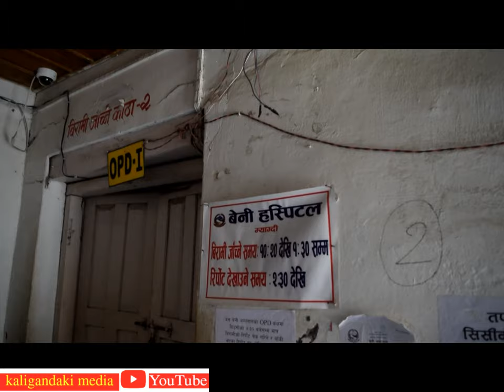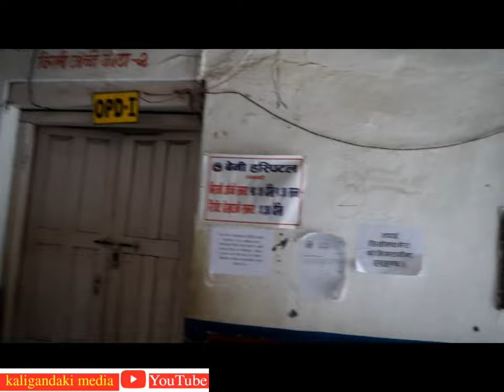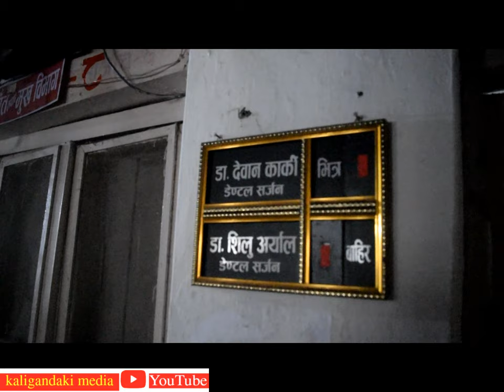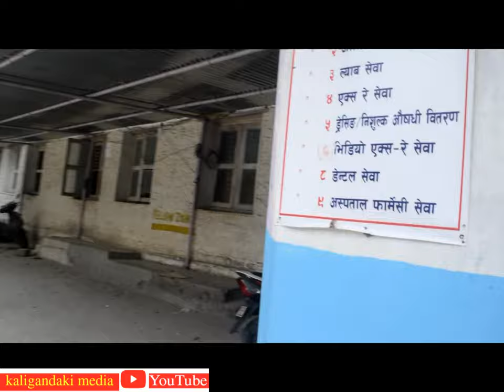बेनी अस्पतालका स्वास्थ्यकर्मी आन्दोलित बनेपछि दिनभर यस्तो समस्या व्यहोरे विरामीले Beni hospital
म्याग्दी सदरमुकाममा रहेको बेनी अस्पतालमा कार्यरत कर्मचारीले तलब नपाएपछि अत्यावश्यक बाहेकको सेवा ठप्प पारेर आन्दोलन गरेपछि  बुधवार दिनभर बेनी अस्पतालमा आएका विरामीले दुख र सास्ती व्यहोरेका छनर । अस्पतालमा कार्यरत  चिकित्सक, स्वास्थ्यकर्मी र कर्मचारीहरुले बिगत तीन महिनायता तलब नपाएपछि बुधवार विहादेखि आकस्मिक बाहेकको स्वास्थ्य सेवा ठप्प पारेर आन्दोलनमा उत्रिएका हुन् । दिनभर सेवा ठप्प भएपनि अस्पताल व्यवस्थपन समिति,प्रशासन शाखा र कर्मचारीहरुबिच भएको वार्तापछि स्वास्थयकर्मीले आन्दोलन फिर्ता गरेका छन ।